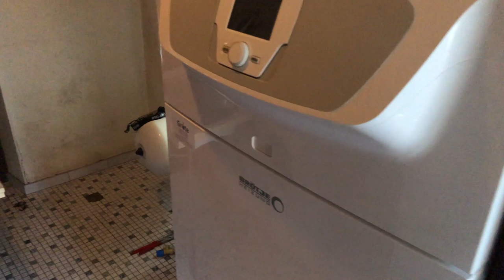Notdienst: Heizungsraum unter Wasser - Sicherheitsventil fehlt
Martin Berteit war im Notdienst unterwegs. Bei einem Kunden stand der Heizungsraum unter Wasser. Die Anlage war erst 2 Jahre alt. Der Fachhandwerker hat leider kein Sicherheitsventil eingebaut. Ein folgenschwerer Fehler. Besser man sucht sich gleich einen Experten.

▬ Social Media ▬▬▬▬▬▬▬▬▬▬▬▬▬▬▬